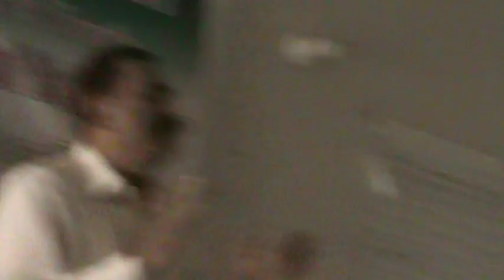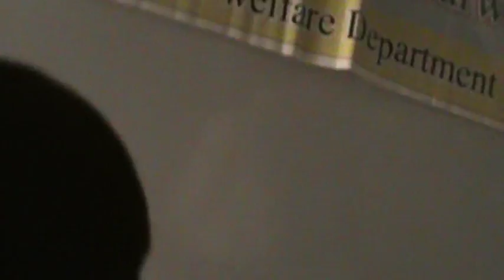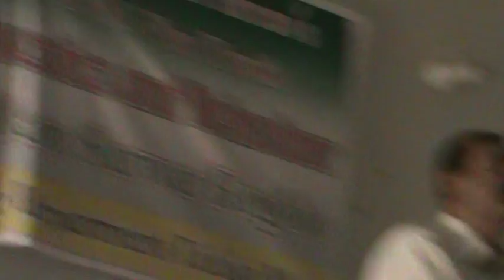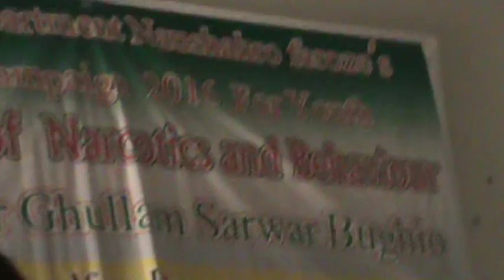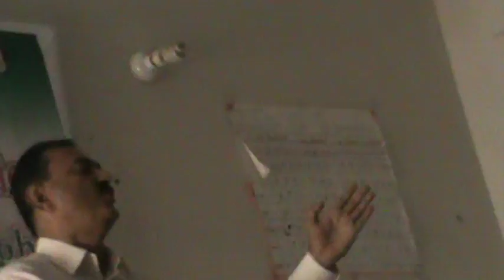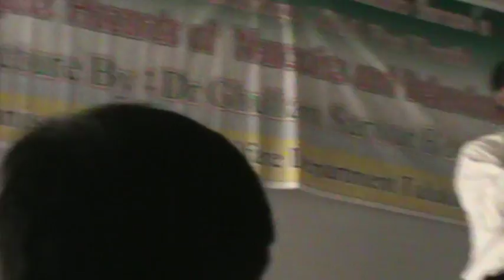Hazards Of Narcotics Behaviour 2